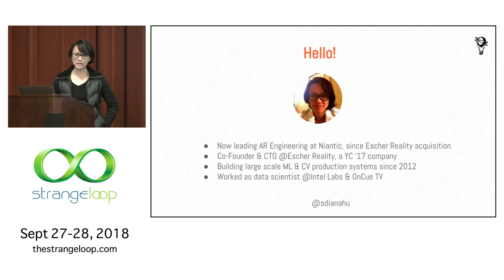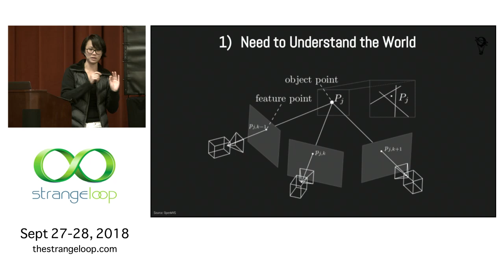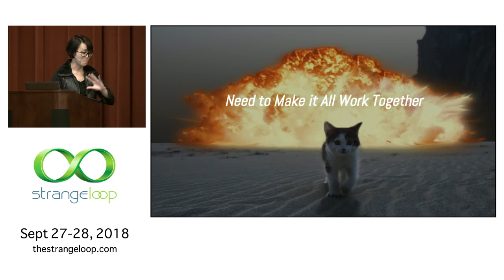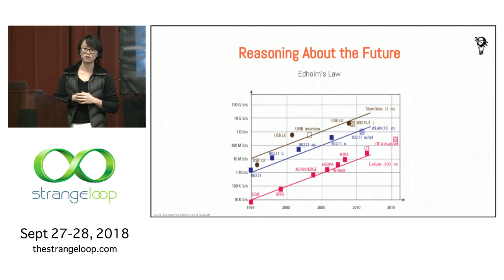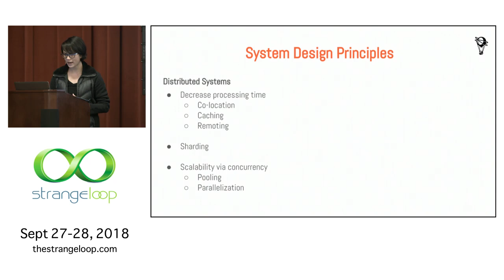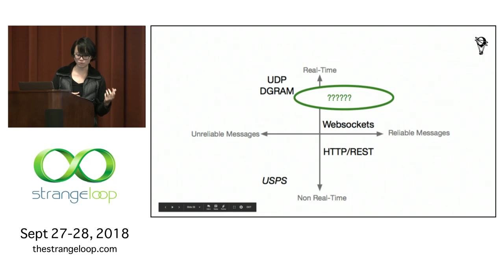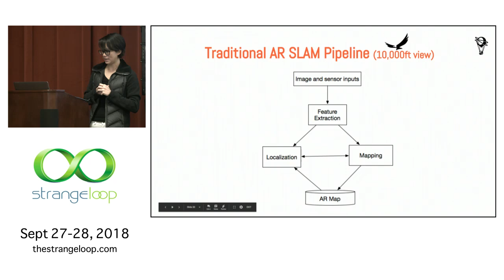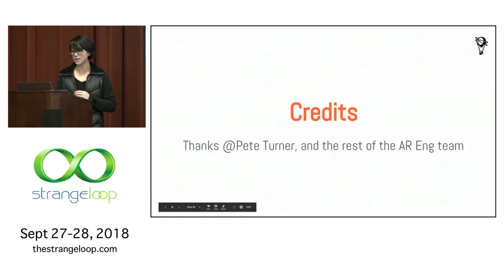"Designing Augmented Reality Systems for Speed" by Diana Hu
Building Augmented Reality (AR) systems is a software engineering art. It requires making choices among a set of trade-offs. On one hand, you have complex computer vision and machine learning algorithms that burn many CPU cycles; and on the other hand, you have the conflicting goal of getting the system to be as lean as possible since AR runs on resource-limited hardware such as wearables or mobile devices. This talk will explore how designing AR software is very much like the problem of designing distributed systems.

Like distributed systems, in AR: - We also need highly concurrent systems to take advantage of the many cores in cellphones. Concepts like message queues and "producers-consumers" become valuable tools to reason about computation abstractions on images and sensor data. - We also need highly available systems with an instant response due to the requirement of real-time interactions from the users with AR experiences. - We also need caching mechanisms to enable data locality for AR data retrieval.

Diana Hu